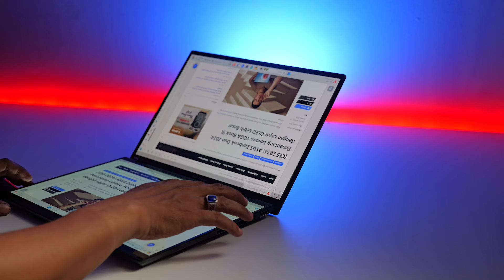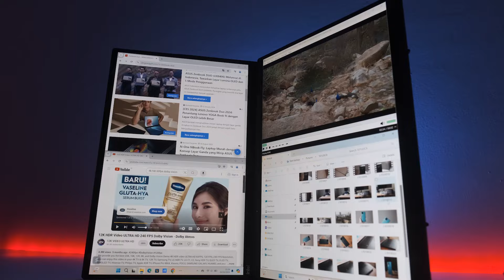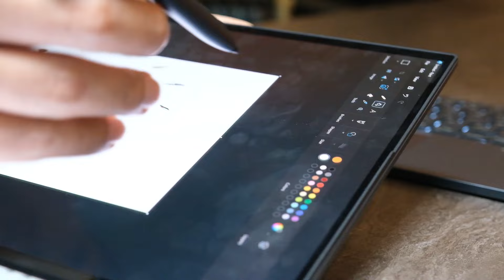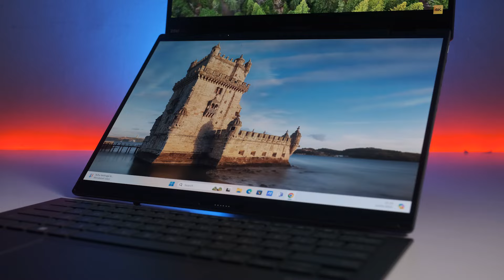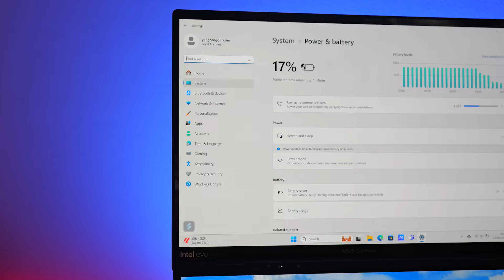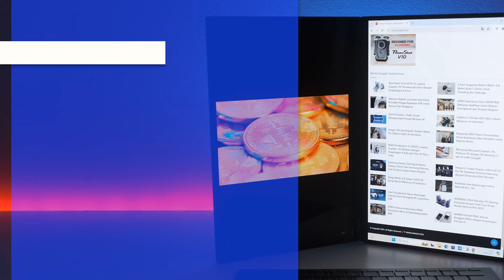Laptop Asus Canggih dengan dua layar OLED 3K! Asus Zenbook Duo UX8406MA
ASUS Indonesia meresmikan kehadiran laptop terbarunya yaitu ASUS Zenbook DUO (UX8406). Perangkat yang memiliki dua layar ini menawarkan banyak upgrade menarik dari generasi sebelumnya, dan tentunya dengan beragam mode pemakaian yang membuatnya serba guna. Seperti apa?